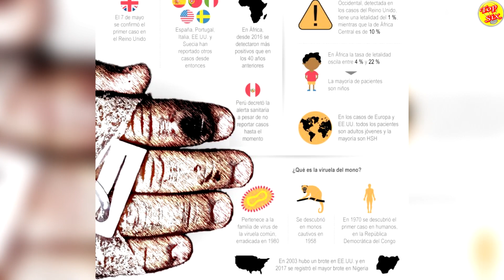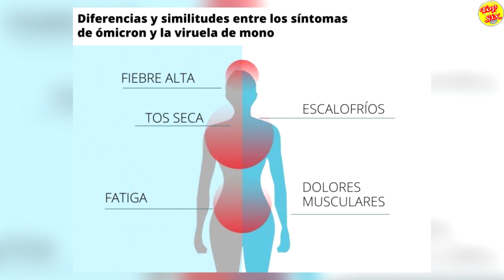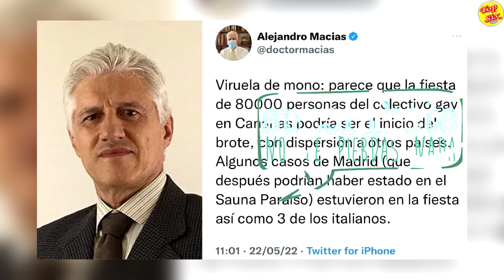VIRUELA del MONO ¿REPRESENTA una EMERGENCIA MUNDIAL?